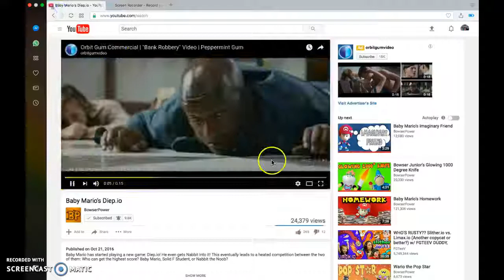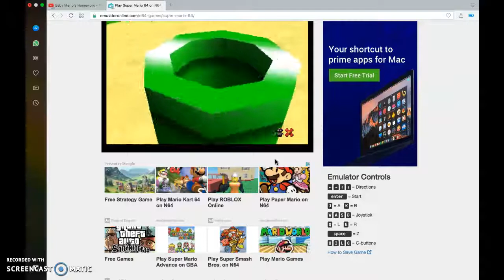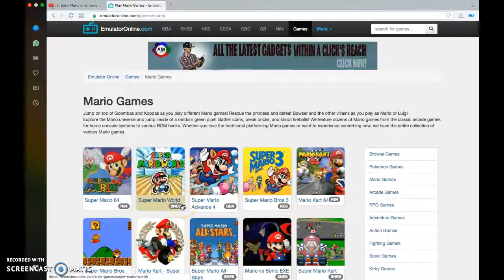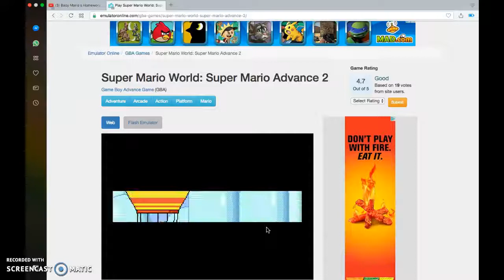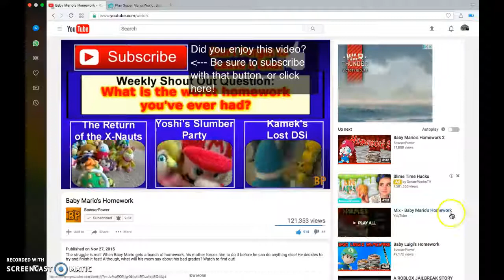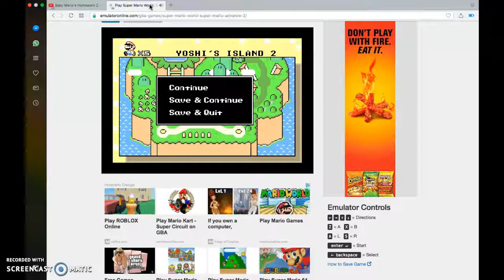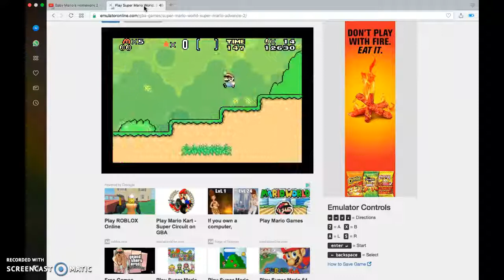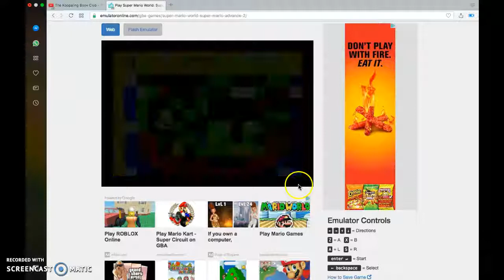lets play super mario world:super mario advance 2 online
and mario 64 enjoy its cool its onilne its cooooooooooooooooooool and its  awsome  supermario 64 starts with marios head and GET THE  STARS and save peach